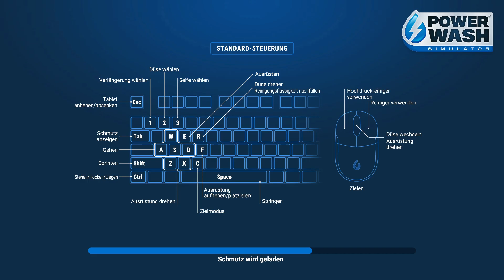Riesenrad reinigen! | PowerWash Simulator #30 | [Indie / Gameplay / Abenteuer] 💦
🟪 PowerWash Simulator Gameplay

❤️ Du möchtest vorab Zugriff auf Videos erhalten, die zu einem späteren Zeitpunkt erst online erscheinen?
Dann werde jetzt Kanalmitglied und sichere dir diesen Vorteil sowie super süße Emotes

PowerWash Simulator,

spül deine Sorgen mit den beruhigenden Geräuschen von Hochdruckwasser weg. Wirf den Hochdruckreiniger an und beseitige alle Schmutzflecke. Bau dein eigenes Hochdruckreiniger-Geschäft auf und schalte neue Werkzeuge, Upgrades und mehr frei – alles mit dem einfachen, aber befriedigenden Ergebnis einer glänzenden Oberfläche.

Entspann dich im Einzelspieler-Modus oder spiele online mit Freunden – blitzblanker Spaß ist garantiert. Nichts ist zu zäh für deine Palette von Reinigern, Düsen und Verlängerungen. Von Casual-Spielern mit Sinn für Sauberkeit bis hin zu Spielern, die direkt zur Sache kommen möchten, jeder kann in das Spiel eintauchen. Genieße die entspannende Atmosphäre, während du Terrassen, Gehwege, Fahrzeuge und öffentliche Parks von Schmutz befreist. Schaffe Kunst: Deine Düsen sind deine Pinsel und die Nachbarschaft ist deine Leinwand. Lehn dich zurück, entspann dich und spüle deine Sorgen weg.

TITEL: PowerWash Simulator
GENRE: Gelegenheitsspiele, Indie, Simulationen
ENTWICKLER: FuturLab
PUBLISHER: Square Enix
VERÖFFENTLICHUNG: 14. Juli 2022
VERÖFFENTLICHUNGSDATUM FÜR EARLY ACCESS: 19. Mai 2021

🏧 WERBUNG 🏧

Arbeitsspeicher: DDR5 SDRAM 32 GB
Grafikkarte: GeForce RTX™ 4080
Prozessor: i7-13700
SSD: 1TB

★ ★Marvoss★ ★